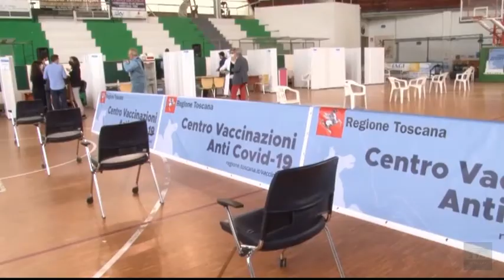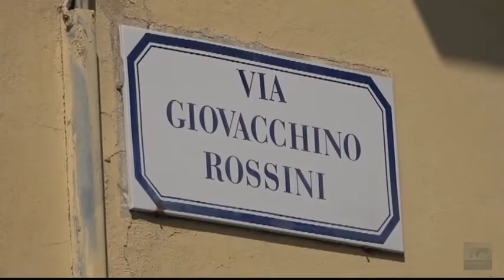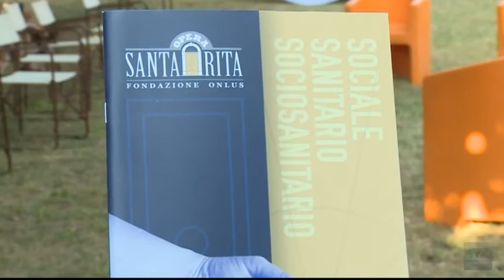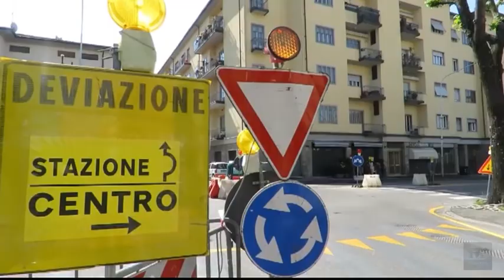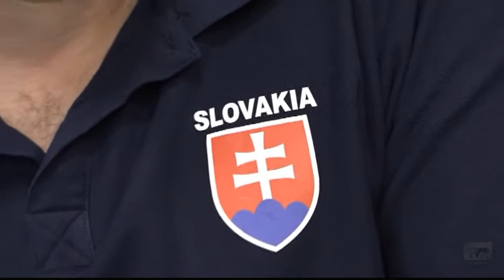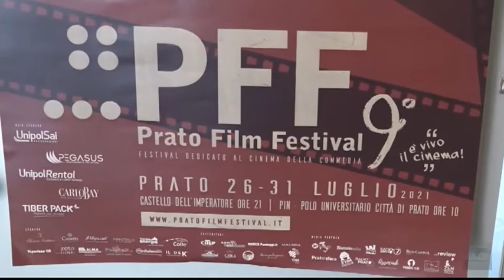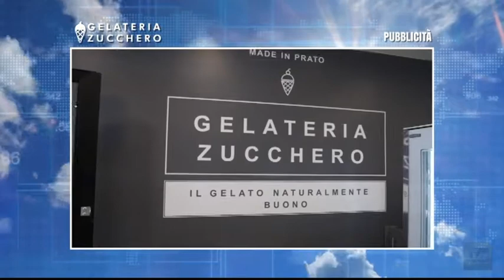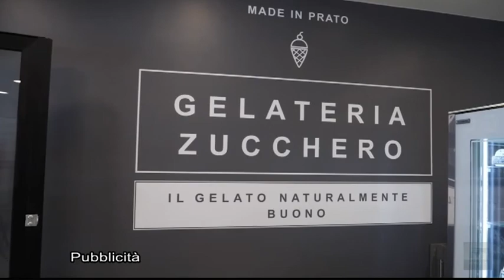Telegiornale della sera del 22/07/2021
- Il vescovo incontra istituzioni e categorie economiche della città: “Costruiamo insieme la casa comune”.
- Covid, nuovo balzo in avanti dei contagi. A Prato casi quadruplicati in un giorno. Superata quota 500 in Toscana.
- Licenziamenti alla Gkn, sabato a Campi Bisenzio la manifestazione nazionale. Chiusi il ponte Lama e via Fratelli Cervi.
- 15 milioni di euro dal Governo per i progetti di riqualificazione urbana al Soccorso e San Paolo.
- Alle Olimpiadi di Tokyo spedizione pratese tutta al femminile: pronti a tifare per Rachele Bruni e Vittoria Guazzini.